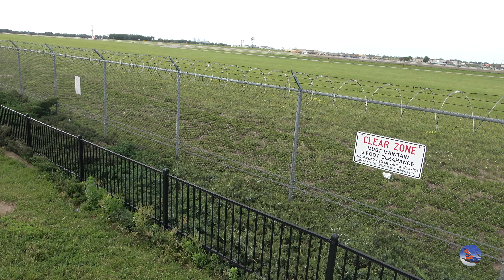*EPIC* Minneapolis Plane Spotting with @CMAviation1! (PART 2)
Hello everyone,
Welcome back to the MSP 2024 Trilogy! In Part 2, you'll see much of the mid-afternoon action, including Aer Lingus, Air France, and several Delta widebodies. A go-around is also featured later in this video! Enjoy!

(Gemini Jets & NG Models)

All content is copyright JJ Skippy unless otherwise noted. DO NOT use my content without my permission.